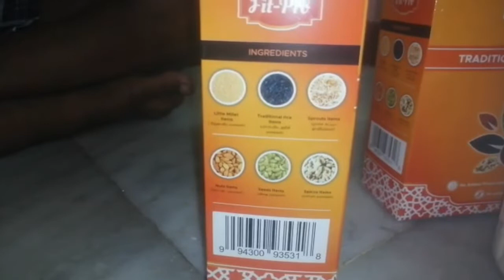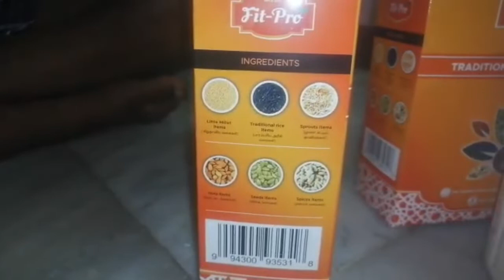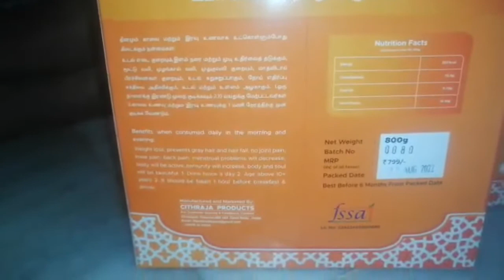fast gain weight gain Fit-Pro how to children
Fit-Pro how to children குழந்தைகள் சாப்பிடும் முறை @Galatta Tamil | கலாட்டா தமிழ்